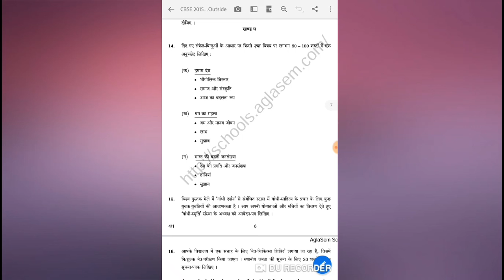LEARNING WITH ADI-(HINDI KE NIBANDH)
GET TO KNOW ABOUT MOST FAVOURITE TOPICS OF CBSE HINDI ON (LEARNING WITH ADI)